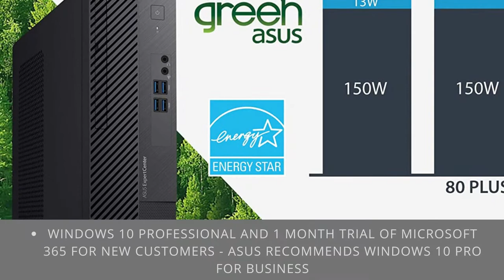ASUS ExpertCenter D500SA - asus expertcenter d500sa small form factor desktop pc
Click here for the best price:

ASUS ExpertCenter D500SA - asus expertcenter d500sa small form factor desktop pc over review,best price

10th Gen Intel Core i5-10400 Six-Core Processor (12M Cache, up to 4.3 GHz)
512GB PCIe NVMe M.2 SSD and 12GB 2666 MHz DDR4 RAM (expandable up to 64GB)
TPM 2.0 Security
Small Form Factor - weighs 11 lbs
Seamless connectivity with Gig+ Dual-Band Wi-Fi 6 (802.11ax) and Bluetooth 5.0
Front I/O: 1x DVD Writer, 1x Headphone jack, 1x 3.5mm combo audio jack, 4x USB 3.2 Type-A (Gen 1), Smartcard Reader, SD Card Reader

expertcenter d500sa features and specifications 2021 asus. asus expertcenter d5 d500sa - คอม sff พอร์ตครบ สำหรับใช้ในสำนักงาน.

asus expertcenter d3 tower d300ta first look.